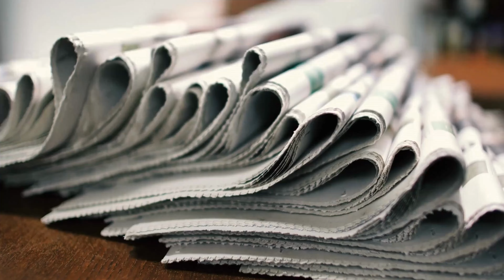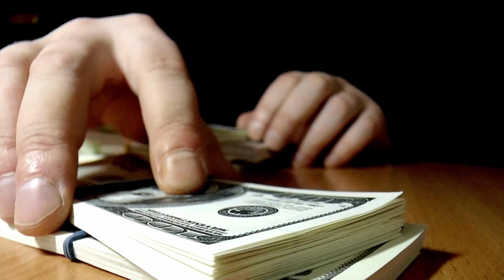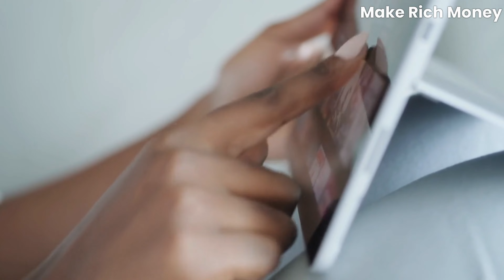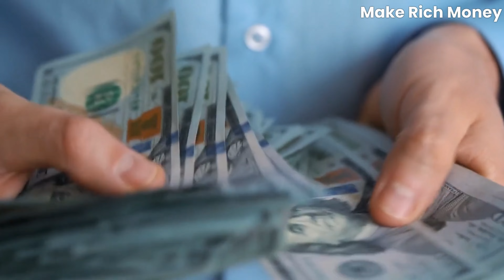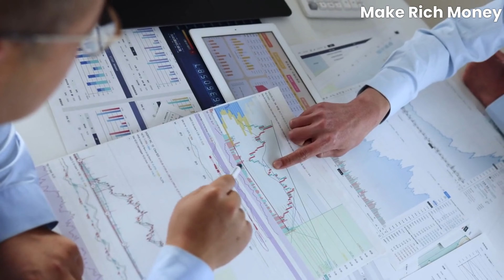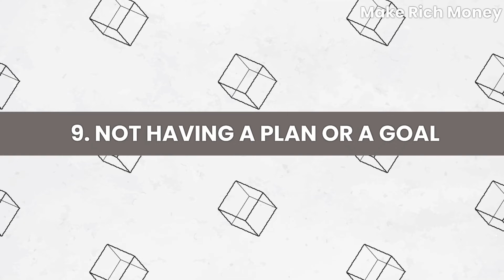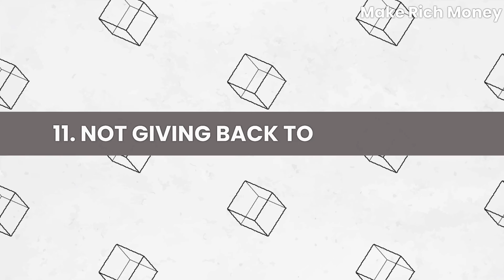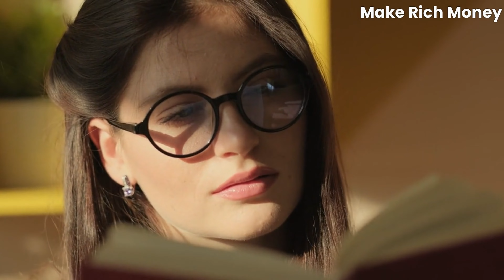Warren Buffet's Advice for Young People Who Want to Be Rich (financial education, Financial Freedom)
Unlock the secrets to financial success with Warren Buffet's advice for young people who want to be rich! 💰🚀 In this video, we dive into the world of financial education and explore the path to financial freedom, as shared by the legendary investor himself. Learn the strategies and mindset that have made Warren Buffet one of the wealthiest people on the planet. 🌎💡